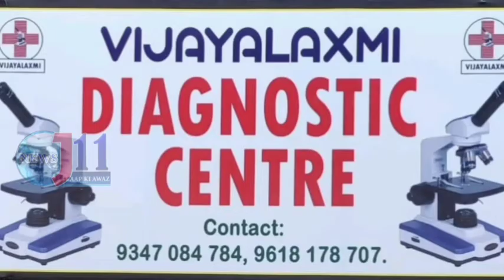Students Of Ekalavya Model Residential School(Boys)Won GoldMedals in National Taikando Championship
Students Of Ekalavya Model Residential School(Boys) Kalwakurthy  Won Gold Medals in Open National Taikando Championship In Yeswantpur, Banglore